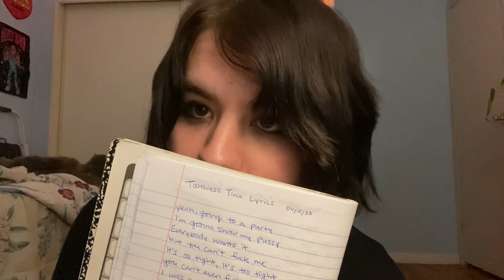Learning Russian Words (ASMR/ACMP)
Just a dumb American that shares his progress learning the Russian language. Forgive me if there is any mis-pronounced words, I am self-taught! I hope you guys enjoy!